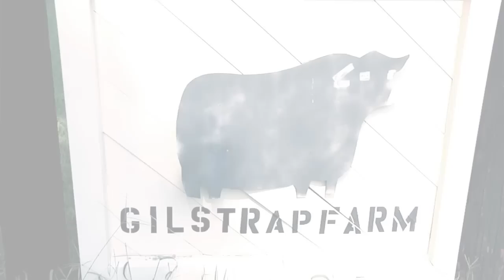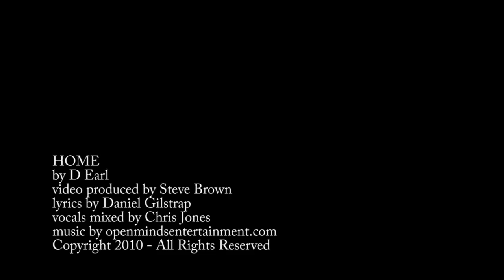D Earl - Home - music produced by Adamack video by Halosure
Not many people have the opportunity to grow up on a farm anymore, especially one of such mystery and treasure as featured in the New Video for the Song "Home" written and performed by Singer/Rapper D.Earl, with the first cut off the up and coming album "Warriors", Take a glimpse into a world where D. Earl grew up and became a man of faith. The intro was filmed in an old shack up in Sautee- Nacoochee, Ga. with a cameo appearance by David L. McCord owner of the "Shack". The video begins as D.Earl is preaching in the Old Crescent Hill Baptist Church (Helen GA.) telling  us of his start as a young farm boy wanting to make dad proud at all cost. Life on the farm included many tasks with throwing and hauling hay being no exception. The young ladies featured in the video swinging underneath the old oak tree are D.Earl's very own daughters Hannah and Acelyn. The classy Gentleman in the safari hat is Benny, D.Earl's  father the owner of the farm, who always said "Son you can do better than this" he is accompanied by  youngest grandson Gunnar riding along in the Vintage Willy's Jeep truck. The other  Gentleman seen on the bench swing with Gunnar is none other than Great-Grandfather Earl who is a Gideon and and a true man of God. Of course this is who D. Earl takes his name in honor of being led to the Lord by him at the age of seven. The name Earl is Old English for Warrior and this describes Great-Grandfather Earl very well.The latch key kid scene is who D.Earl call his #1 one son, oldest son Ben who looks just like D.Earl did at age eleven. The Chorus scenes are filmed in a pasture near the homeplace and D.Earl used to dream that as far as these powerlines would reach he would reach people for the cause of Christ. The 1970 Monte Carlo on the old dirt road is very similiar to the one given to D.Earl upon graduating Boot Camp as a Marine, this scene is an illustration  of the twists and turns of life and how fast it seems to go just like a fast car leaving behind a cloud of dust on an old dirt road.The Gentleman praying at the altar is Billy Webb a minister and friend who has helped make the journey for D.Earl possible. In the final moments of the video D.Earl's life is shown as a man who has worn many hats...Athlete, Marine, Police Officer, Singer, Preacher, but not for the Glory of D.Earl but to as a testimony to all the things God can bring a man through before he finally brings him to his true Home!

Video produced by Steve Brown